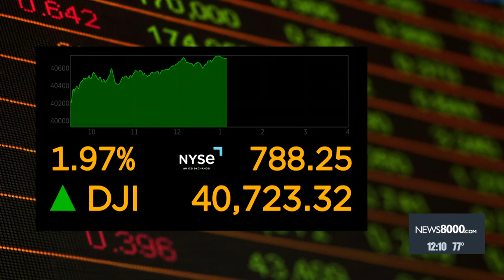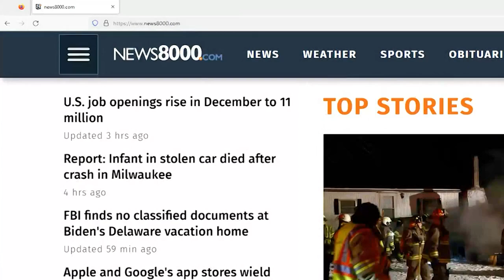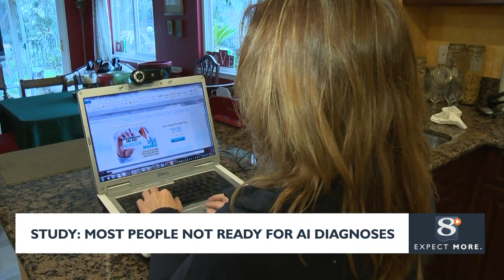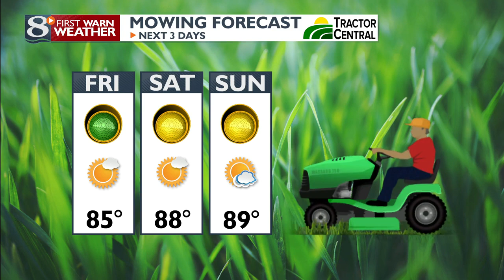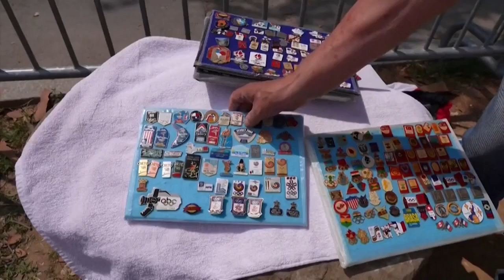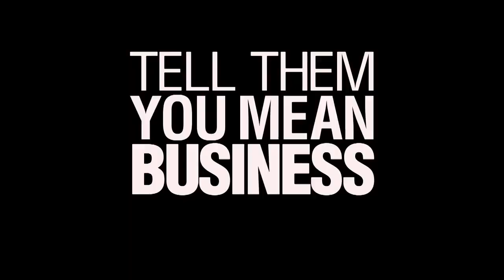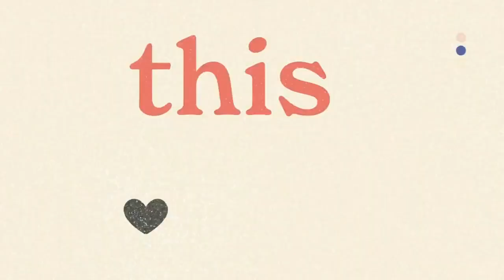News 8 Now at Noon - 7/26/2024